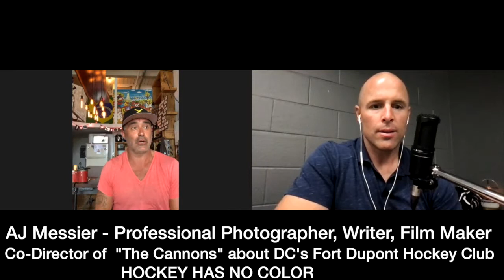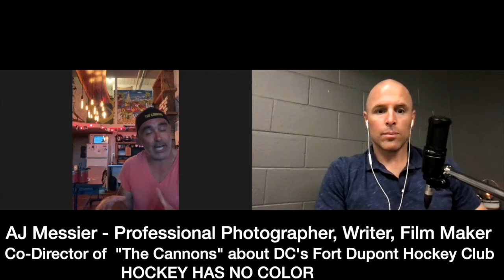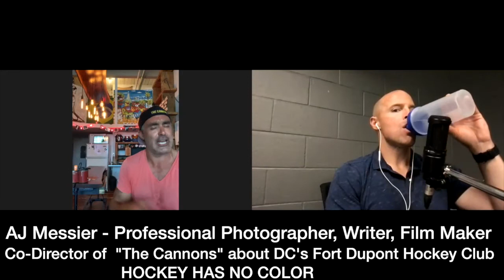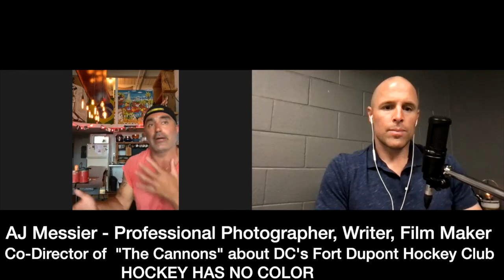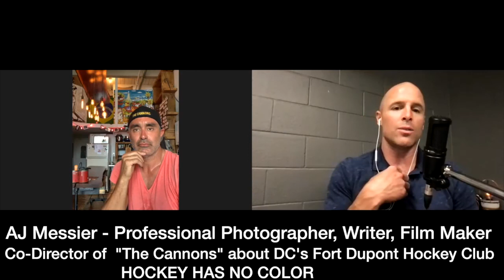BEHIND THE GEAR Episode 142: AJ Messier - Pro Photographer, Writer, Co-Director of "The Cannons"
Passion! This was a blast to chat with film maker AJ Messier, he's a creative gem and possess the long lost gift of communication or gift of gab! I loved chatting with AJ and hearing his authentic story of how he got in to photography (beers and class mixed well!!), he chatted about his work with NHL events, the winter classic games, outdoor games, All Star games and how he grew up an Oilers fan. We also dive into his lates project that will hopefully be coming out this year "The Cannons" a documentary about the Fort Dupont Hockey Club founded in 1978 by Neal Hendersron a former black semi-professional hockey player who returned home and began renting ice to help his son and local youth learn and enjoy the game of hockey. Over 40 years later the program is still providing an all inclusive outlet and family for hockey players no matter their skin colour. This was a great conversation with a professional who spent over 3 years creating this great film and over 30 years becoming a professional creator. We hope you enjoy the episode!